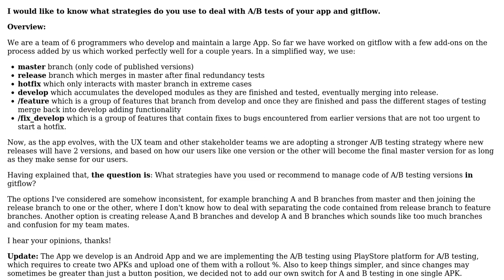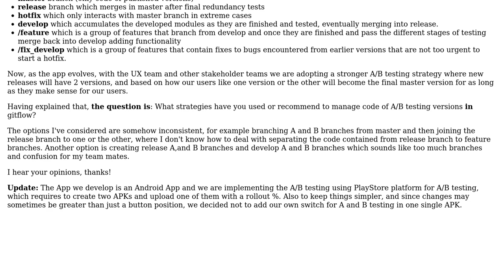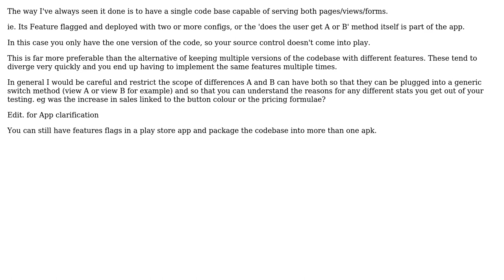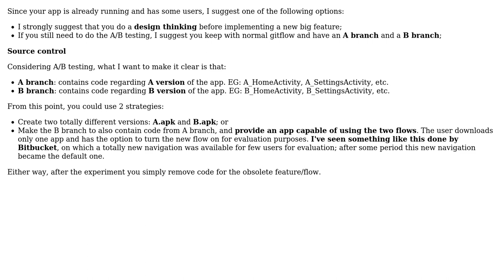Software Engineering: Strategy for dealing with A/B tests and Gitflow (3 Solutions!!)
Software Engineering: Strategy for dealing with A/B tests and Gitflow

With thanks & praise to God, and with thanks to the many people who have made this project possible! | Content (except music & images) licensed under CC BY-SA | Music | Images & others | With thanks to user Ewan user Emerson Cardoso user DFord user alexm and the Stack Exchange Network Trademarks are property of their respective owners. You are responsible for your own actions.